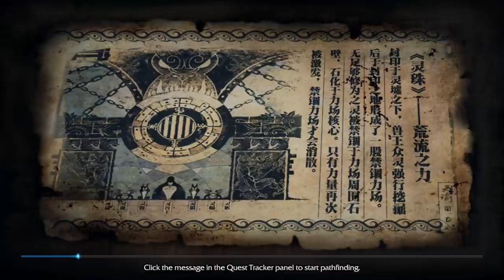Revelations Online | Epic Fights! | Beta Codes In The Desc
Signup
Keys
RO395IN35PY8K5JS
RO395IN3MS81L4MV
RO395IN3EIID49NS
RO395IN3RCYSNHB